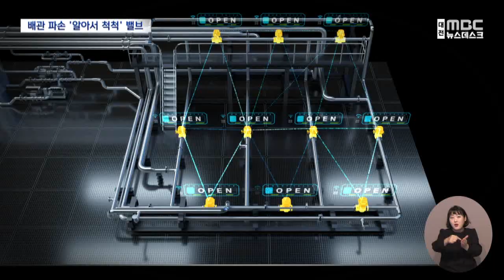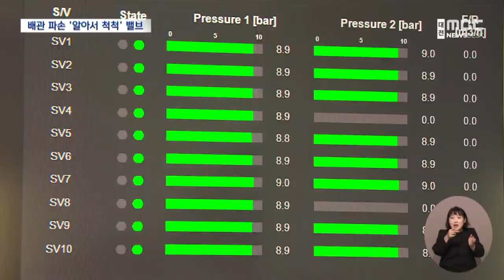파손 배관 스스로 복구 똑똑한 밸브/대전MBC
인공지능을 적용해 손상된 배관을 알아서 찾아 복구하는 'K-스마트 밸브'가 개발돼 함정이나 선박의 유사 사고 시 생존성을 크게 높일 수 있을 전망입니다.